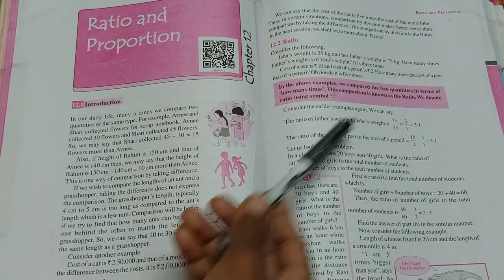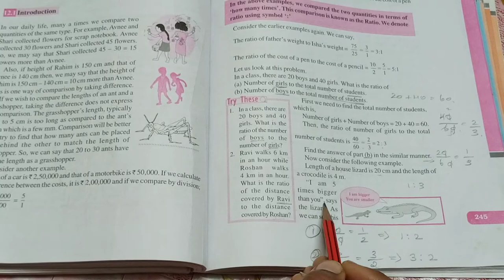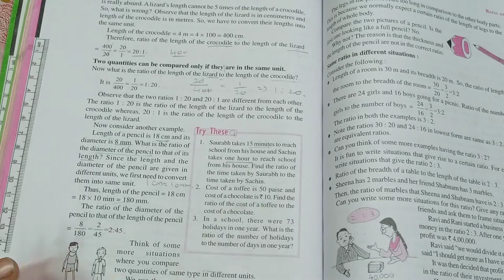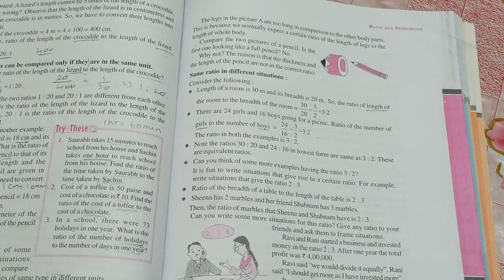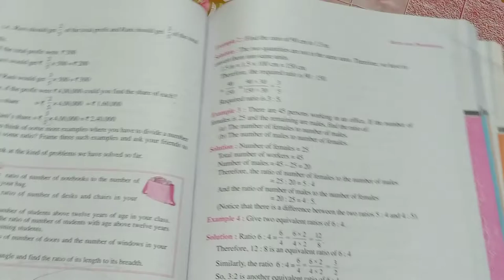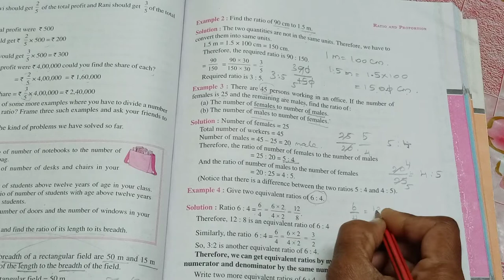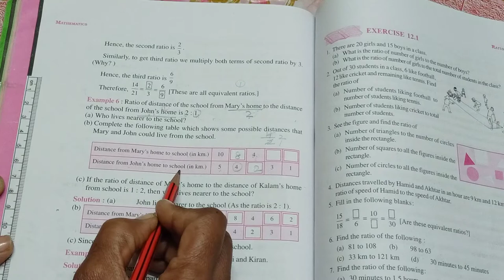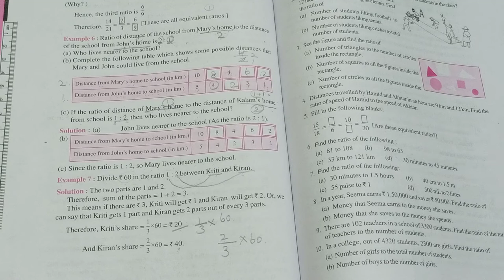Ncert syllabus class 6 chapter 12 Ratio and proportion Explanation with examples